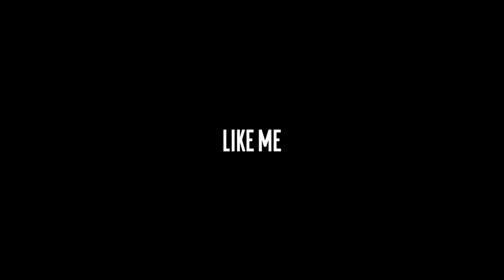LIKE ME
Chorus sampled from Halsey's "Gasoline."
Written, Produced, Directed & Edited by Bombz
FIlmed by A.Noriyo & M.Moreno
Download full song here :
BOMBZ.BANDCAMP.COM

Off upcoming album TBA.

Add/Follow Bombz :
SC : @bombz808
Facebook.com/franzybombz